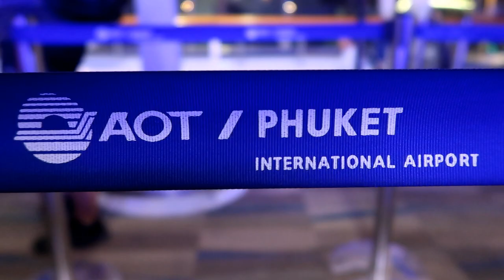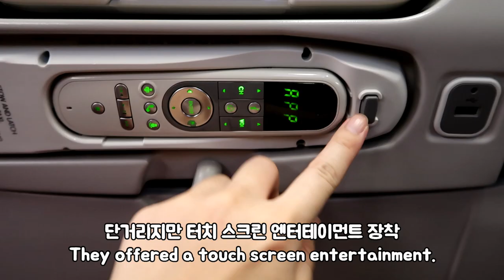[EN,KR Sub] What is in-flight Low Calorie Meal? 여행가서 실컷먹고 다이어트 기내식 먹으면 뭐하겠노편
1달만에 짧은 영상 하나,
말레이시아 항공 저칼로리 기내식 리뷰로 돌아왔습니다.

즐겁게 봐주셨으면 좋겠고,
모두 즐거운 주말 보내시길 바랍니다!

Hi, welcome back to Bada Lyla TV.
It is been a month I uploaded last vlog.

This vlog was recorded on the way back
from Phuket travel October 2019.

I hope you to enjoy my vlog and your flight.